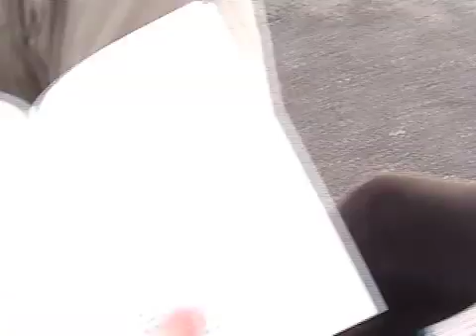Electromagnetic Speculum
The music is by Jenny and Stefan (both featured in the video), Jenny with the lyrics and tunes, Stefan doing the solos. Real instruments! Except the drums. I played the part of the fool and did most of the editing.